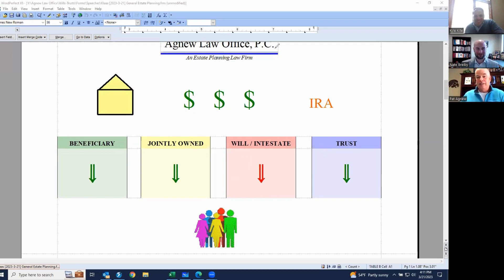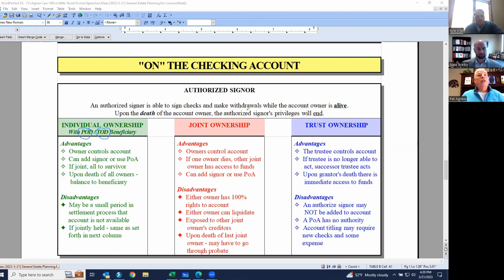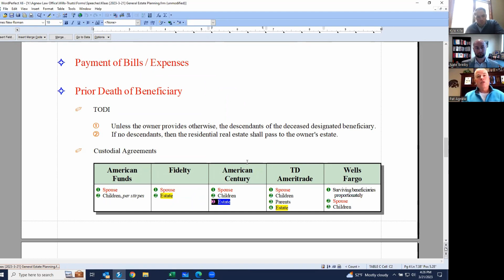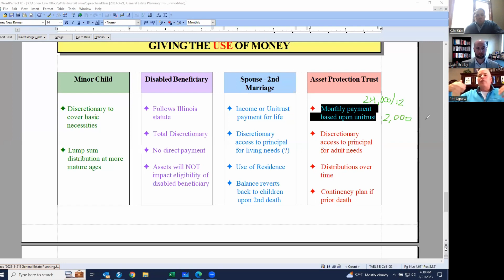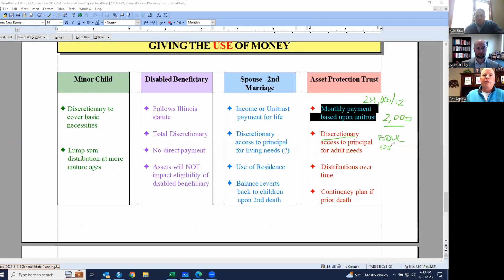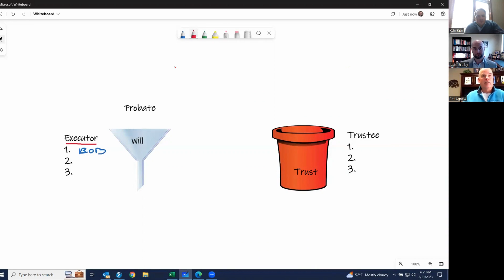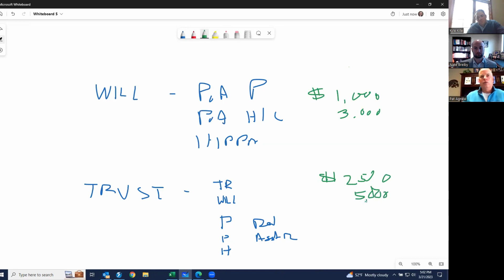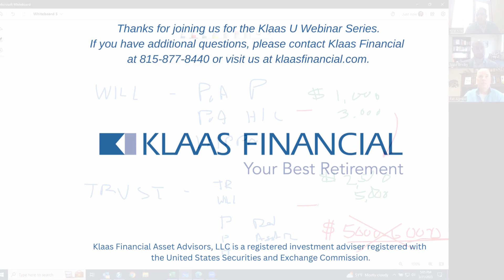Klaas U Webinar- Estate Planning March 2023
The Klaas Financial Team along with Attorney Pat Agnew looks at Estate Planning and things to consider when reviewing estate planning for your future.